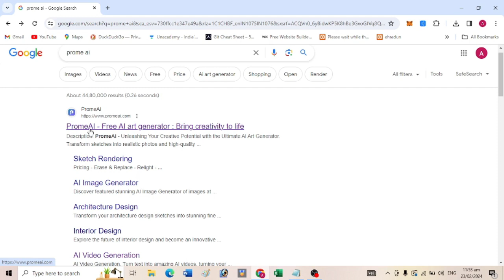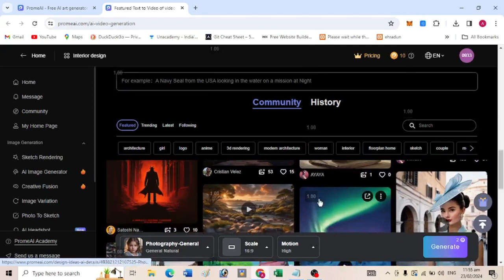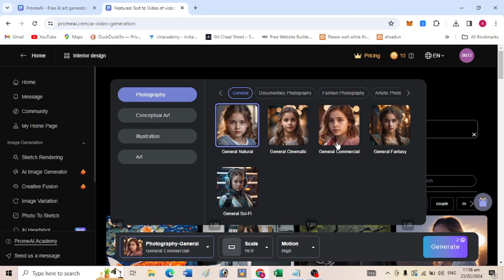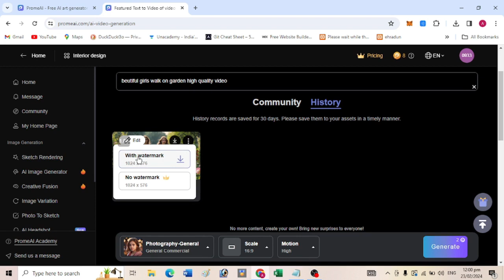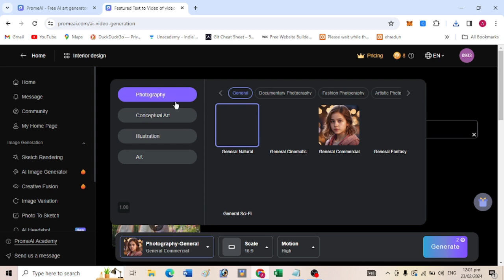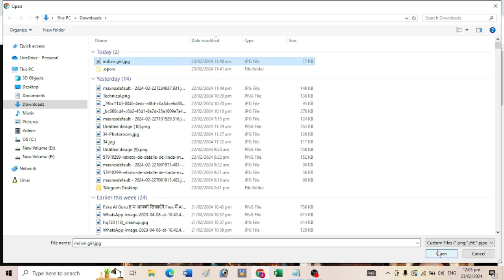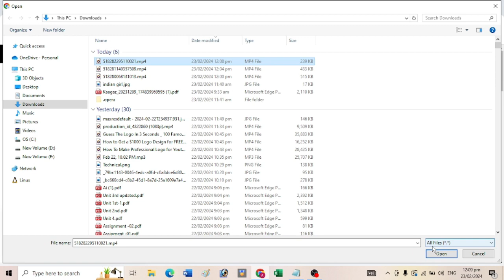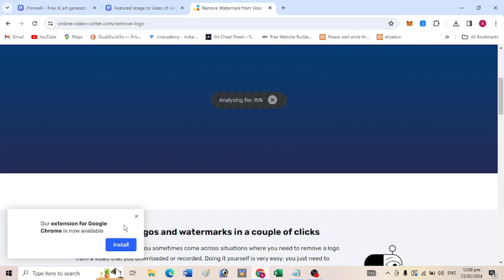FREE 2024 AI Tool Prome Ai | A Next Generation Of Text To Video Ai | Image To Video Ai in Hindi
FREE 2024 AI Tool Prome Ai | A Next Generation Of Text To Video Ai | Image To Video Ai

In this Video we will talk about a free Ai video generator. This Video generator offers you text to video Ai and image to video Ai. Its text to video feature is better than any Ai video generator like Moonvalley , Runwayml and Pikalabs. This is called PromeAi.

PromeAi offers you more than 200 style for text to video. that can generate realistic Ai videos , Ai Animation videos and lots of other style.

🌐 Dive into the future of content creation and discover the latest in AI technology. This tool is a game-changer for YouTubers, content creators, and anyone looking to make waves in the digital space. Whether you're a beginner or a seasoned pro, this FREE AI Video Generator is designed for everyone. 🌟

🔑 Key Features:
✅ FREE and user-friendly
✅ Transform text into engaging videos
✅ Convert images into dynamic video content
✅ Unleash your creativity with ease
✅ No complex editing skills required

🚀 Don't miss out on the next big thing – stay ahead of the curve and skyrocket your YouTube content with our FREE Text To Video AI and Image To Video AI tools. Your audience will be captivated by the visually stunning videos you create effortlessly. 🚀